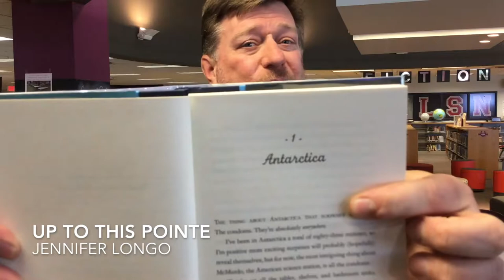Up To This Pointe by Jennifer Longo book talk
60(ish) second book talk on the YA novel Up To This Pointe by Jennifer Longo